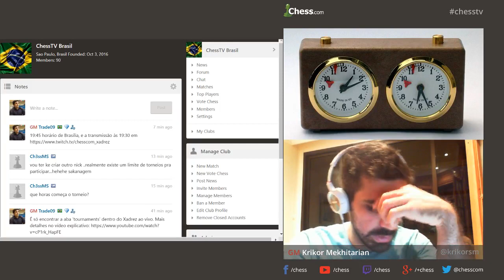ChessTV BR - Desafio com o GM Krikor Mekhitarian 25/10/2016 - Parte 1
Torneio de 3 min + 2 seg entre os seguidores do canal! - 34 jogadores

Vídeo explicativo de como entrar no clube e jogar o próximo torneio!! Sempre terça-feira às 19:30

Transmitido às 19:30 do dia 25/10/2016.